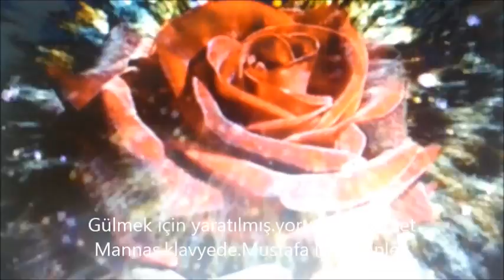Gülmek için yaratılmış gözlerde yaşlar niye.yorumlayan.İzzet Mannaş.klavyede.Mustafa Müezzinler.